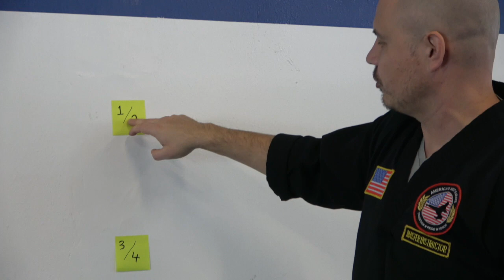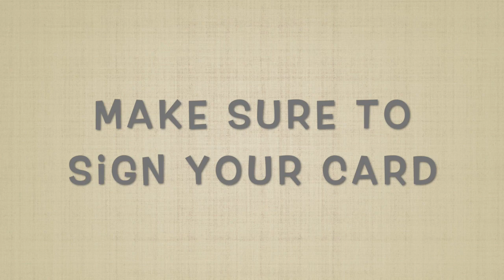Advanced Session #12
Purple through Black